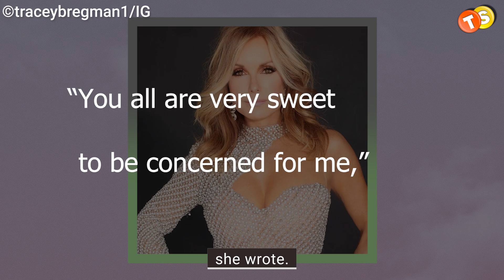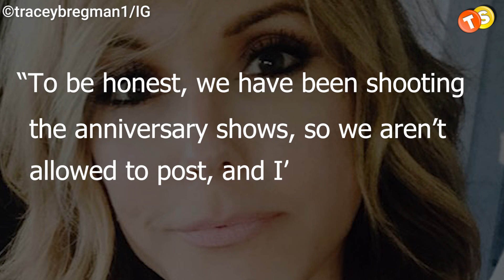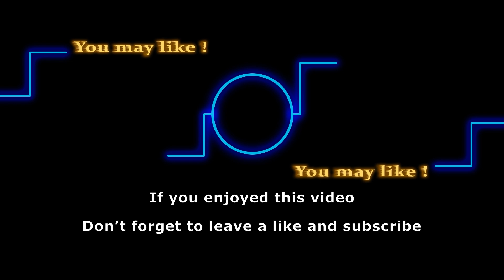Tracey E. Bregman MIA since 40th-anniversary celebration | Where is she?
Earlier in February, Tracey E. Bregman posted a sweet video on Instagram on the anniversary of her adorable dog’s adoption day. Naturally, she also shared a lot of posts in the days before and following the soap opera's celebration of Lauren Fenmore's 40th anniversary. Since then, the actress had not been seen on her social media, until now. The good news is the break’s over now! Tracey E. Bregman has finally revealed the real reason. Keep watching to know where she was.

Track: Who Do You Think I Think You Are_